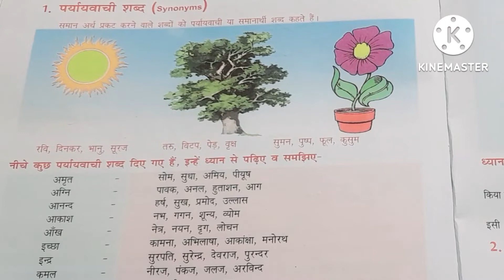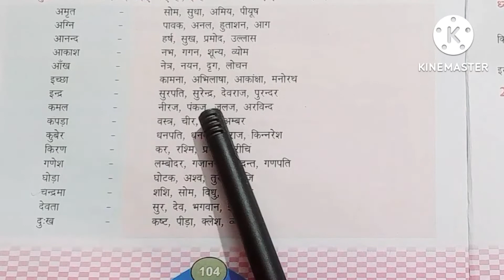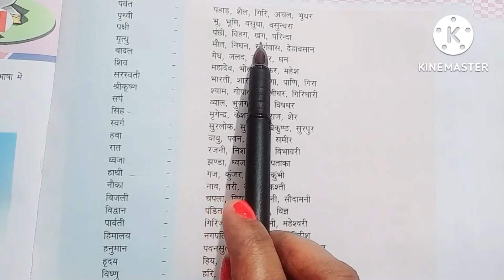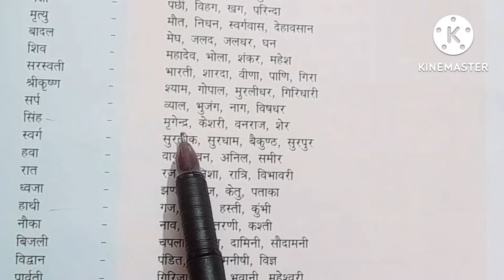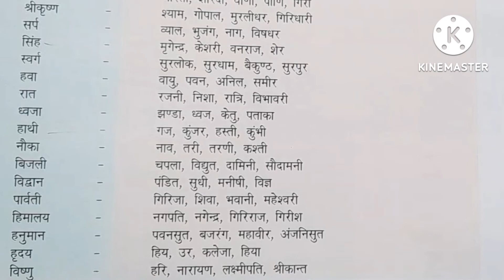पर्यायवाची शब्द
Aaj Ham paryayvachi shabd padhenge

list=PLgTTLP3BskMCgd4pj2nztSgV6946KMbsK

About Savi's Classes
This channel dedicated to my little daughter Ashi.
Here I will share all my experiences .
I will be grateful, If my videos helpful for your kids guys.
Savita.